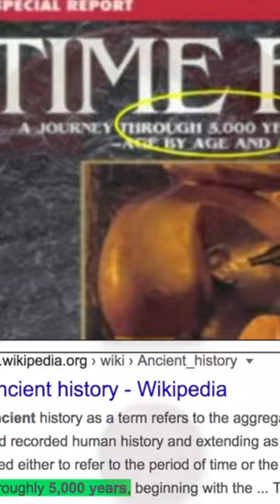The Quest for Noah Movie Trailer - Coming Soon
Ways to Help our small Ministry!

PREDICTIONS
Creation ✅Evolution ❌
Creation ✅ Evolution ❌
Few mutations in Mitochondria vs Mitochondrial Mutation Saturation
Creation ✅ Evolution ❌
Creation ✅ Evolution ❌
Global Bottleneck Founder effect vs Evolutionary no bottleneck
Creation ✅ Evolution ❌
Genomic decay and loss vs Evolutionary Genome Increase
Creation ✅ Evolution ❌
Genetic boundaries vs Evolution no restrictions
Creation ✅ Evolution ❌
Taxonomically restricted DNA elements vs Evolutionary non-restricted differences
Creation ✅ Evolution ❌
No Junk DNA vs Junk DNA
Creation ✅ Evolution ❌
All one people vs Different Races
Creation ✅ Evolution ❌
Creation ✅ Evolution ❌
No Chromosome Fusion vs Chromosome Fusion
Creation ✅ Evolution ❌
Creation ✅ Evolution ❌
Creation ✅ Evolution ❌
Rapid speciation vs Slow Gradual speciation
Creation ✅ Evolution ❌
Disease Increase vs Disease Decrease
Creation ✅ Evolution ❌
Grass before dinosaurs vs Grass After dinosaurs
Creation ✅ Evolution ❌
A single supercontinent vs Continents were permanently fixed features.
Creation ✅ Evolution ❌
Plate tectonics vs Continental Fixation
Creation ✅ Evolution ❌
Rapid Plate subduction vs Slow uniformitarianism subduction
Creation ✅ Evolution ❌

The evidence is overwhelming for YEC, & even with evolution being taught to the vast majority, still, over 40% of the population knows the Earth is young regardless of being taught the contrary. This shows schools indoctrination & lies have little effect on truth. You see, the theory of evolution is the only theory in all of science that is protected by law. Talk about red flags! If that is not bad enough, the Rockefellers who founded the public education system forced the narrative and made sure it was the only thing taught. They stated, "We need a nation of workers, not thinkers".